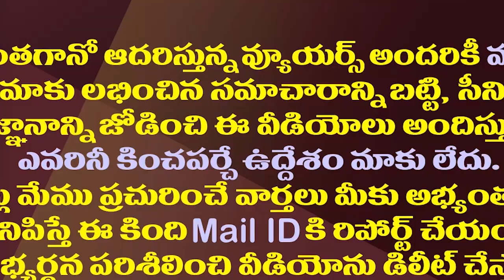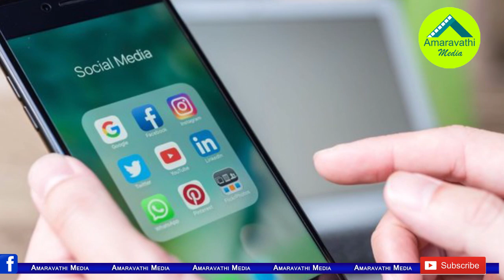గోరంట్ల మాధవ్ వీడియోకు కౌంటర్ ఆ టీడీపీ నేత వీడియోయేనా?| Are There More Videos Like Gorantla Madhav?